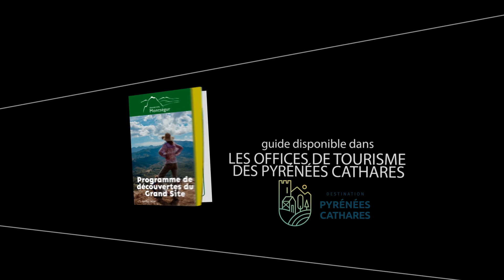Teaser - Programme de découvertes / Fête de la Montagne 2023